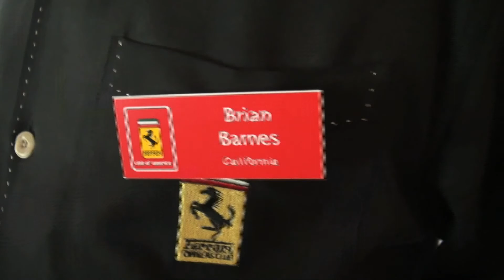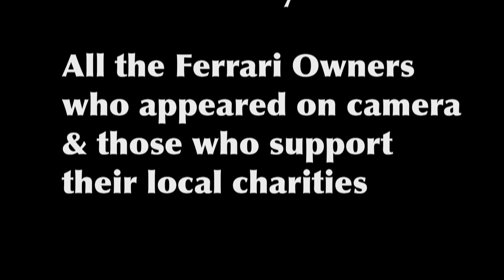Ferrari Club of America Sacramento Chapter Picnic.mov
Some of the Ferrari Club of America, Sacramento Chapter members talk about what the club means to them and the charity work the enjoy. Footage from the picnic, Make-A-Wish event & the Shriners event.